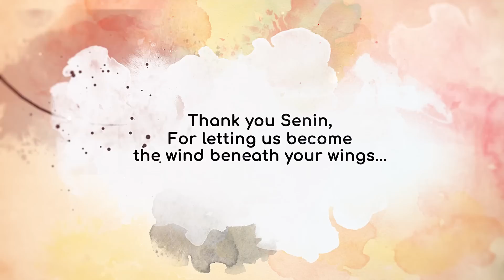Vedantu Achievers - Senin Ahammad | Biotonic for NEET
NEET2024 MedicalEntrance FreeEducation NEETPreparation" When big dreams meet unmatched dedication, nothing is impossible to achieve. Meet Senin Ahammad, a shining superstar from a remote village of Kerala who gave his everything to prepare for his board exams, and achieved a 100% aggregate result. Thank you Senin, for being an inspiration and showing the world what it means to be a true VedantuAchiever!

1. Unlimited LIVE class with your favorite teachers.
2. Unlimited Doubt Solving in Live class.
3. Fun interactive learning with in-class quiz and leaderboard.
4. Get full access to structured long term courses.
5. Chapter-wise micro-course and Revision course before the exam.
6. One subscription, unlimited access to Live Class, Test Series & Assignments.
7. Make your own study plan and learn from the comfort of your home and device.

Vedantu is India's leading Online tutoring company which enables students to learn LIVE with some of India's best-curated teachers. Vedant's USP is its quality of teachers and the way of teaching.

✅✅Follow us on Top Social Media Websites:
Happy Learning. 🙂